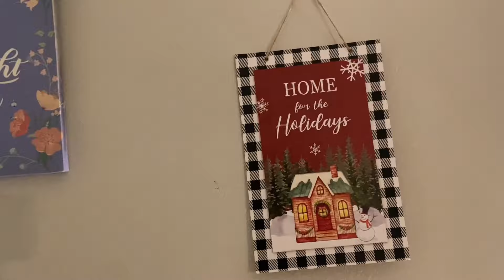VLOGMAS DAY 6🎄 | Christmas Decorate With Me 2023| JoileceiaBriana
Quick And Easy Decorate With Me ! I Hope Y’all Enjoy The Video🎄💙

Please Turn Post Notifications 🛎 On So You Could Be Notified Everytime I Drop A Video🥰
Everything Is Gladly Appreciated 💕💕
Age:22
Son Age: 2
Camera: IPhone 11